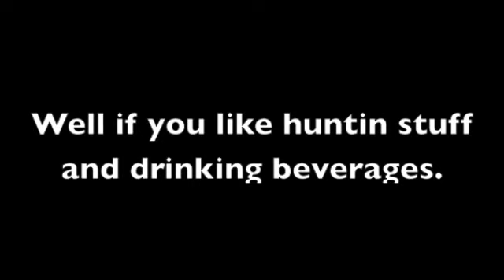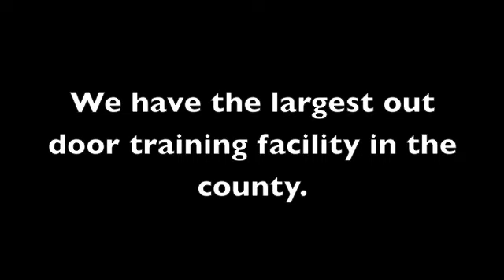Gentlemens Hunting Club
A commercial for Econ
Makena, Morgan, and Amelia